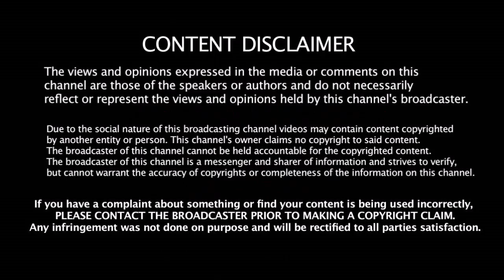ரோஹித் இடத்துக்கு புது ஆப்பு வைக்கும் 2 இளம் வீரர்கள் - சீனியர் வீரர் கொடுத்த ஐடியா